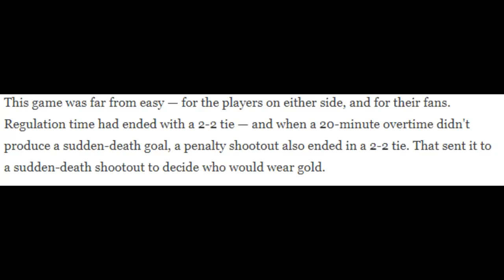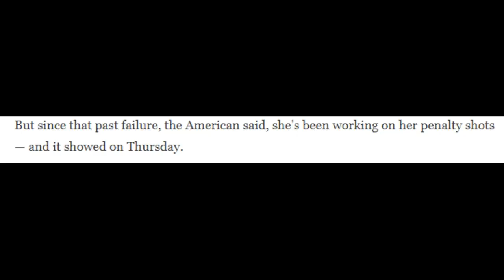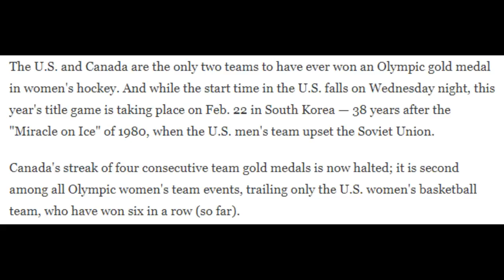U.S. Women's Hockey Team Wins Gold, Beating Canada In Penalty-Shot Thriller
The U.S. women's hockey team owns Olympic gold for the first time in 20 years, after breaking Canada's remarkable streak of success in a gripping final at the Pyeongchang Winter Olympics. The only previous U.S. win had come in the tournament's first year, in 1998.
This game was far from easy — for the players on either side, and for their fans. Regulation time had ended with a 2-2 tie — and when a 20-minute overtime didn't produce a sudden-death goal, a penalty shootout also ended in a 2-2 tie. That sent it to a sudden-death shootout to decide who would wear gold.